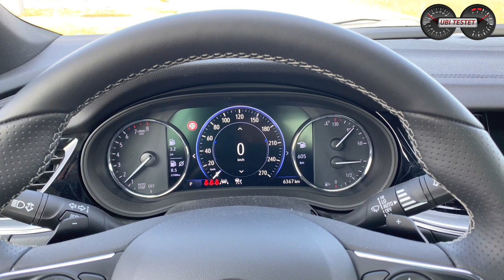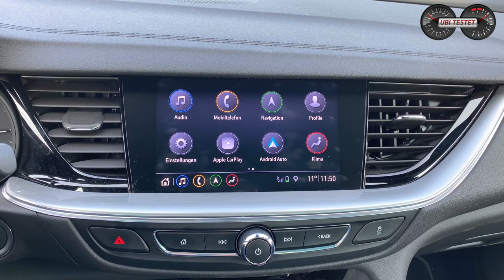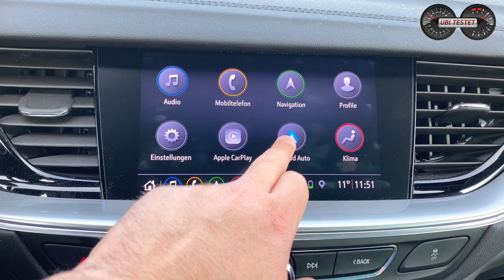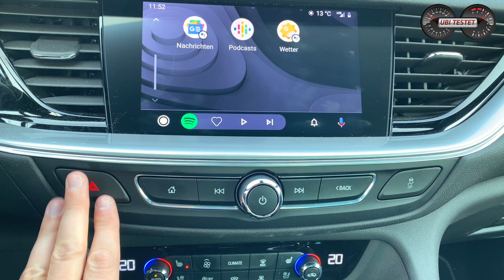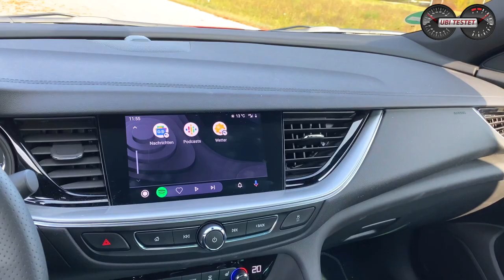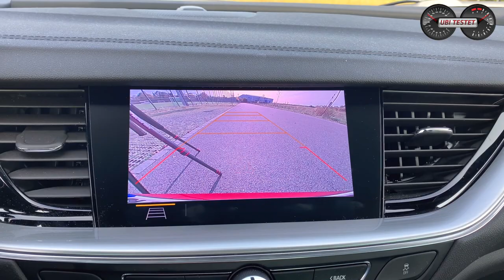Opel Insigna GSi Grand Sport - Sportler oder Show-Car? | Test - Review - Alltag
Der neue Opel Insignia GSi im Alltagstest. Wie fährt sich die sportliche Limousine aus Rüsselsheim, wie viel Platz bietet sie für Familien und wo sind die Schwächen?! Das kläre ich in diesem Video für Euch.

Der Opel Insignia ist für mich bereits seit Markteinführung ein echt tolles Fahrzeug. Und dies gilt sowohl für Insignia A als auch für den hier vorgestellten Insignia B. Wenn dann auch noch die Sportkürzel GSi am Heck prangen, dann erwartet man zurecht viel von diesem Fahrzeug.
Ich fahre den neuen Opel Insignia GSi als Grand Sport genannte Limousine mit Heckklappe.
Wie fährt sich der Insignia GSi?
Ist es eine echte Sportlimousine?
Wie schlägt sich der Opel Insigina GSi im Alltag mit der Familie?

Daten zum Opel Insignia GSi Grand Sport:
EZ 8/2020
km: 8.450km
169kW / 230PS - 350 Nm
9-Gang Wandlerautomatik
0-100km/h: 7,4s
Vmax: 237km/h
Verbrauch NEFZ:  6,9 l/100km
Testwagen Listenpreis: 57.175 €

Kamera: Matthias Gill

Moderation: Matthias Gill